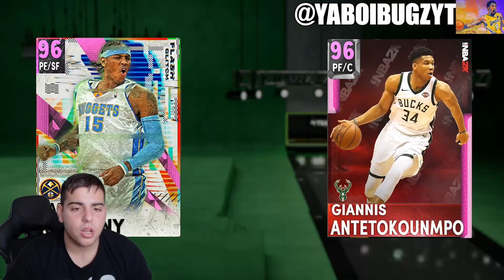MASSIVE MARKET CRASH IS ALREADY HAPPENING! WHAT IS COMING TM!? MAKE MT NOW! | NBA 2K21 MY TEAM